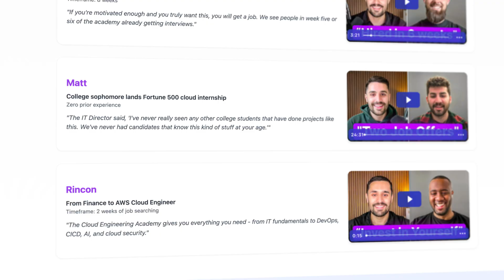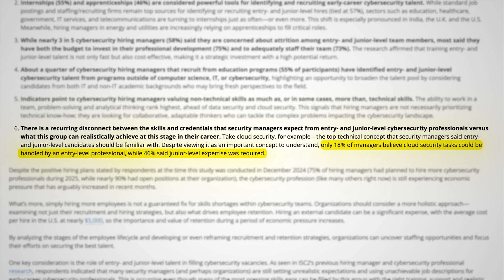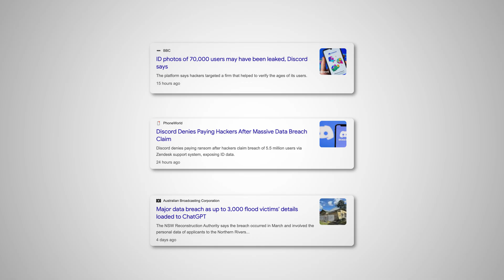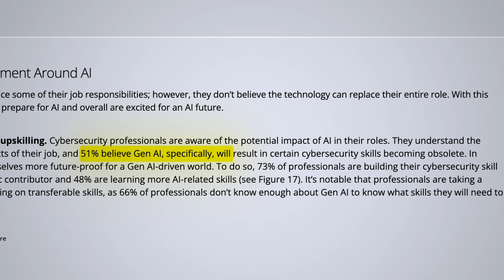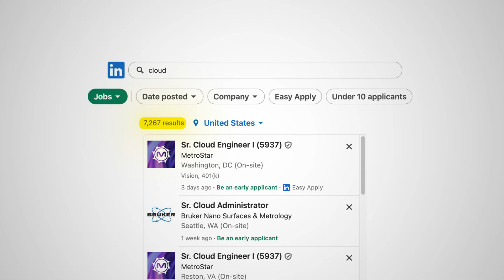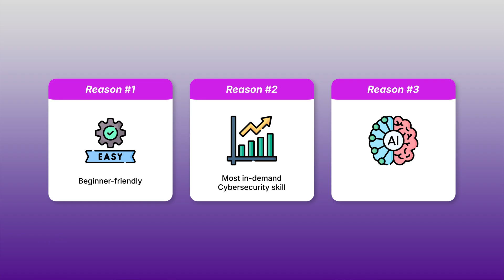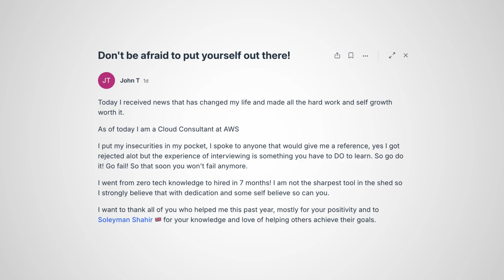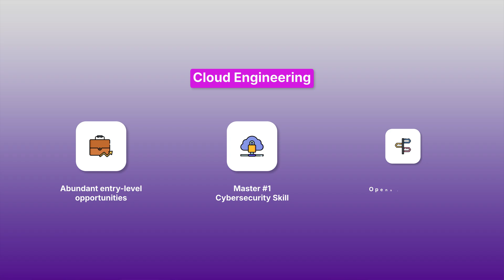Watch This Before Starting a Cyber Security Career (2026)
Why Breaking Into Cybersecurity is impossible